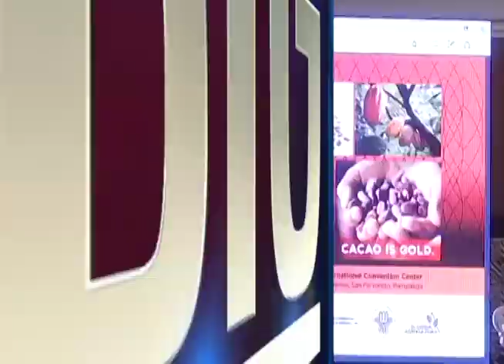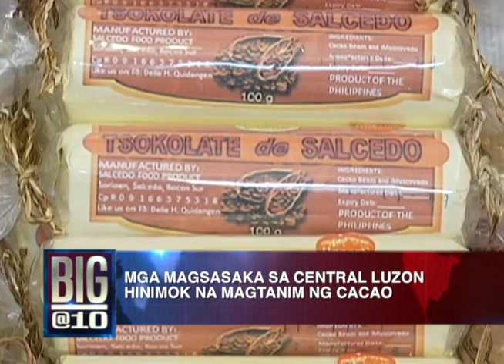CACAO VILLAR BIGATEN